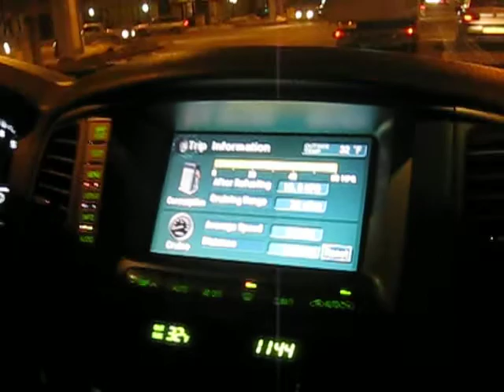New Year's Almaty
Фурманов-Кабанбай Батыр-Абылай Хан